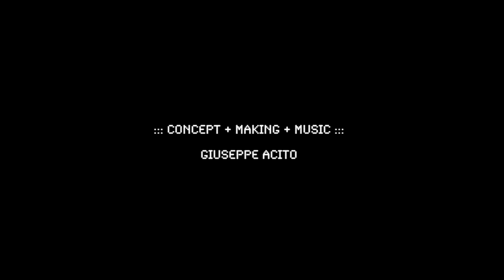Toa Mata Band feat. Delay Lama - Episode#7 [UOIEA]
Toa Mata Band is known as the first LEGO® music robots orchestra made of Bionicle figures.
Each band member is built using LEGO Bionicle and Technic pieces. It's a system of electric motors, rubber bands and pulleys connected to the figures arms that allows them to play an array of different touchable synthesizers, drum machines, smartphones and electronic percussions. In the 6th episode some automated acoustic percussion appeared for the first time playing in ensemble with the robots creating a sort of modern "orchestrion".
This last video (the 7th) is a sequel which introduces some newer devices such as the Auto-scratch turntable and the motorized shaker and chimes, which create a blend of acoustic and electronic sound.
Furthermore a special guest is featured in this episode, the classic vocal-synth freeware plugin DELAY LAMA by Audionerdz which performs a futuristic vocal tune.
Check out the previous episodes to discover the evolution of the band. Enjoy!

Artwork : Giuseppe Acito
Camera: Maryanica
Performed: Toa Mata Band

Thanks to AudioNerds  for the fun creating & sharing of Delay Lama